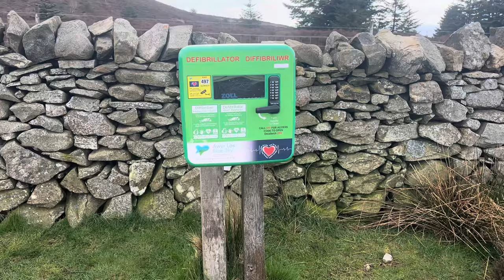£10,000 pounds raised so far for Joes dream - A massive challenge completed today.